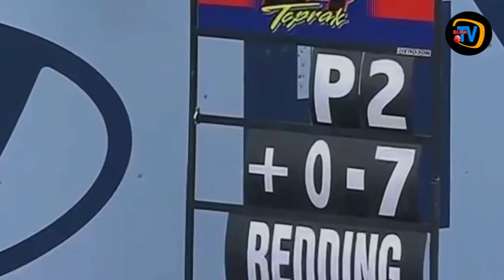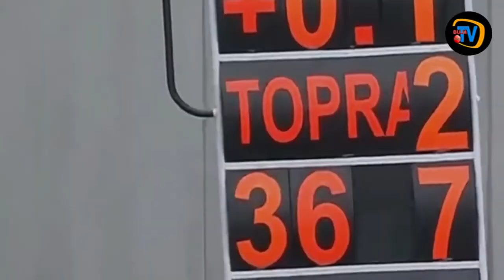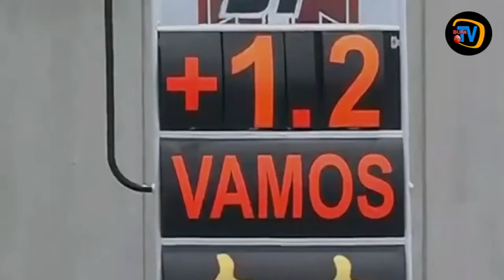FULL RACE WSBK PERTAMINA MANDALIKA MUSIC TOPRAK WIN 1 WSBK 2021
FULL RACE WSBK PERTAMINA MANDALIKA TOPRAK WIN 1 WSBK 2021

Preparations for the 2022 Indonesian MotoGP Pre-Season Test, the Road to the Mandalika Circuit will be Widened

A number of roads that become access to the Mandalika circuit also continue to be repaired.
One of the supporting roads leading to the circuit that will be widened is Jalan Kuta-Keruak, East Lombok.
This was also confirmed by the Governor of West Nusa Tenggara, Zulkieflimansyah on Thursday (09/12).
"If the Kuta-Keruak Road is good, I believe the Indonesian MotoGP will be even more stable," said Zulkieflimansyah, quoted from TribunLombok.com.
According to Zulkiefli, this step can also increase confidence in welcoming international class racing events.
Even the Governor of West Nusa Tenggara is very confident that Indonesia deserves to hold a Formula 1 (F1) racing event.
Read also: Motivation for the 2022 Indonesian MotoGP, the Mandalika Circuit Floods Praise from WorldSBK Racers

Zulkiefli explained, for now the management is more focused on the success of the 2021 Indonesian MotoGP first.
"MotoGP, which has more viewers than WorldSBK, must be supported by better arrangement and construction of facilities," he said.
In accordance with the direction of the President of the Republic of Indonesia Joko Widodo, preparations for MotoGP and other events must be carefully prepared to be even more prepared.
"We express our gratitude to President Jokowi who fully supports the construction of various supporting facilities for the Mandalika circuit," he said.
Meanwhile, representatives of Presidential Staff Ansyori asked the Ministry of Finance, PUPR RI, ITDC, and the NTB Provincial Government to speed up budgeting and work on the Kuta-Kruak road facility and other facilities.
"It is intended that the Indonesian MotoGP event can take place smoothly and successfully," explained the representative of the Presidential Staff, Ansyori.
This article has been published on TribunLombok.com with the title Ahead of MotoGP in Mandalika, Jalan Kuta-Keruak Will Be Widen Soon